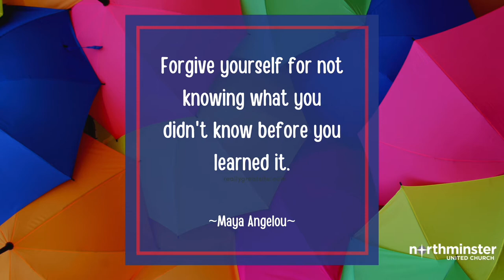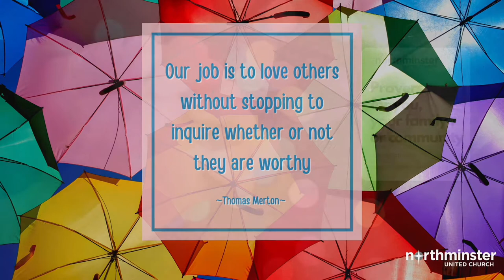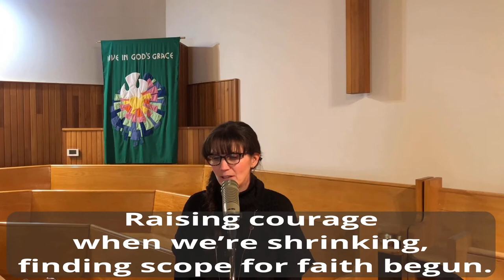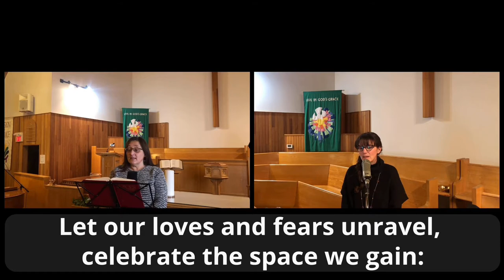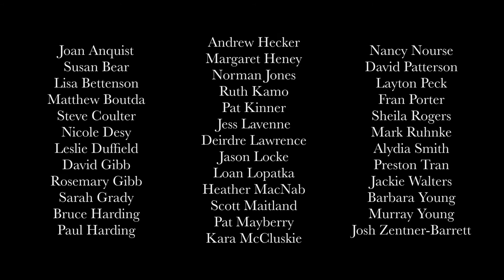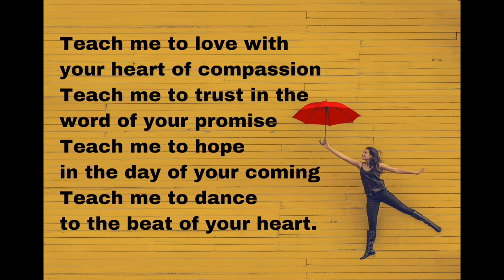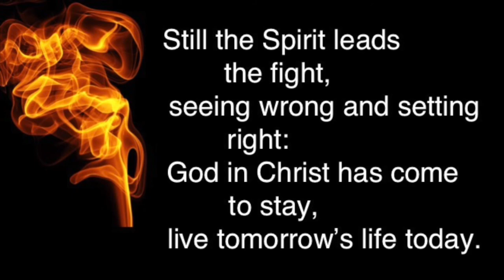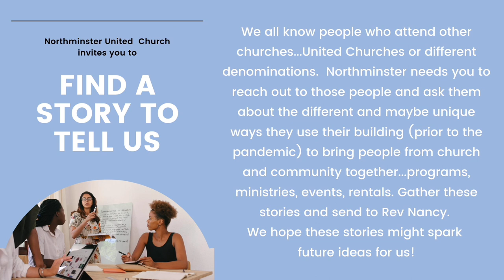Welcome to Northminster United Church, May 2, 2021